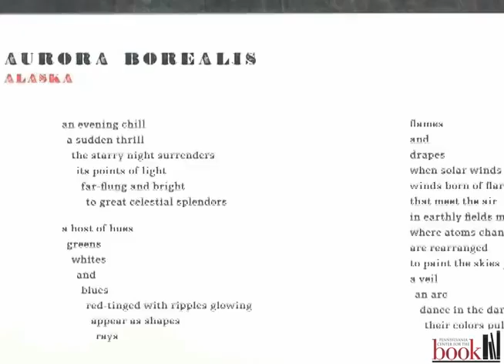Lee Bennett Hopkins Honoree- 2007- Diane Siebert for Aurora Borealis read by Elisa Hopkins